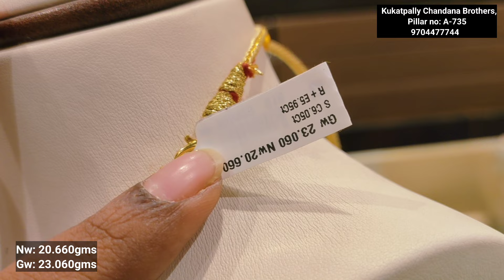😲 కేవలం 16 గ్రాములు కే Gold Necklace Designs l Latest Necklace Models l Lightweight Necklaces 16gm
Hello friends this video is about Latest gold Necklace design's with weight from Chandana brothers Kukatpally